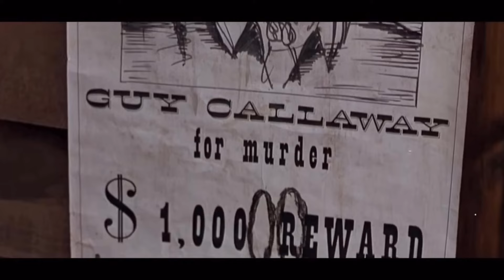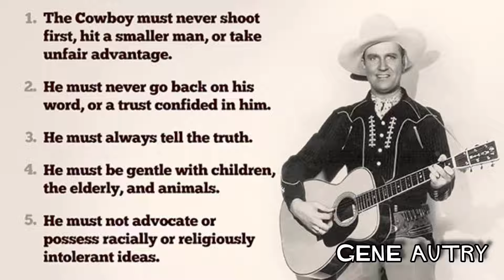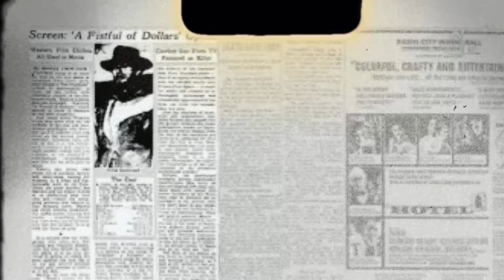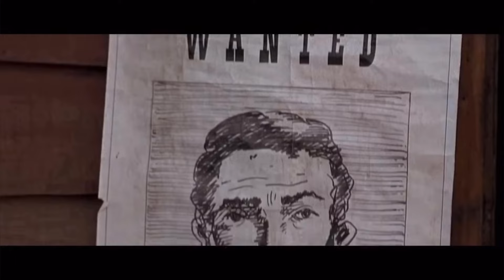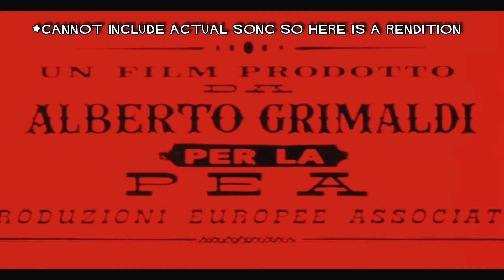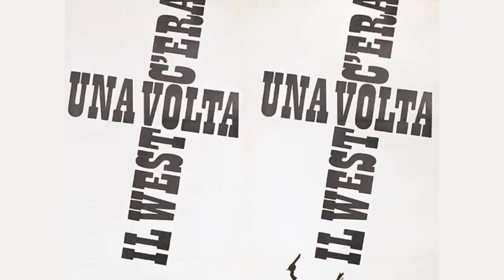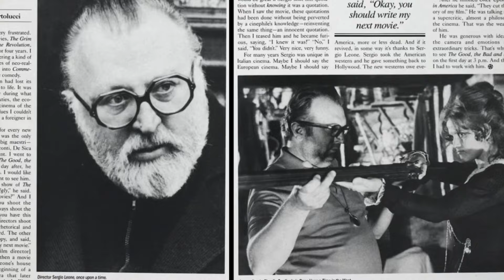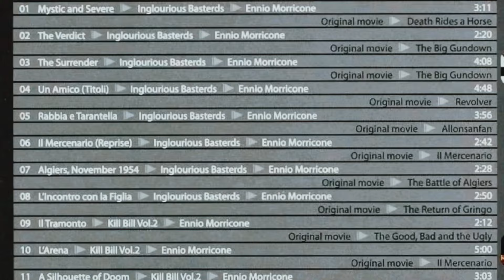Hey queen ever heard of SPAGHETTI WESTERNS?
Bienvenidos my compañeros! Today we're looking at a genre that is hotter than a boiling pot of...pasta? We're journeying to the Wild West and exploring the genre and the best films to start with when you're ready to saddle up for some action. Bye!

References

Frayling, C. (1998). Spaghetti Westerns: Cowboys and Europeans from Karl May to Sergio Leone. I.B. Tauris.

Bondanella, P. (2001). Italian Cinema: From Neorealism to the Present (3rd ed.). Continuum.

Hughes, H. (2004). Once Upon a Time in the Italian West: The Filmgoers’ Guide to Spaghetti Westerns. I.B. Tauris.

Weisser, T. (1992). Spaghetti Westerns: The Good, the Bad and the Violent. McFarland & Company.

Frayling, C. (2006). Sergio Leone: Something to Do with Death. Faber & Faber.

Hughes, H. (2011). Spaghetti Westerns. Kamera Books.

Smith, J. (2019). The Spaghetti Western: A Thematic Analysis. McFarland & Company.

Fridlund, B. (2006). The Spaghetti Western: A Genre Study. McFarland & Company.

Grant, K. (2012). Any Gun Can Play: The Essential Guide to Euro-Westerns. FAB Press.

Fisher, A. (2014). Radical Frontiers in the Spaghetti Western: Politics, Violence and Popular Italian Cinema. I.B. Tauris.